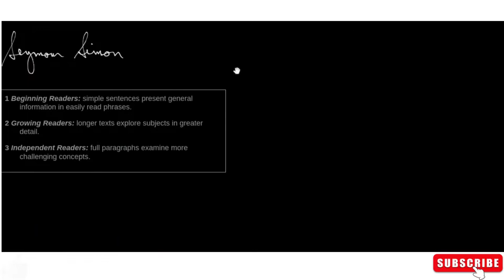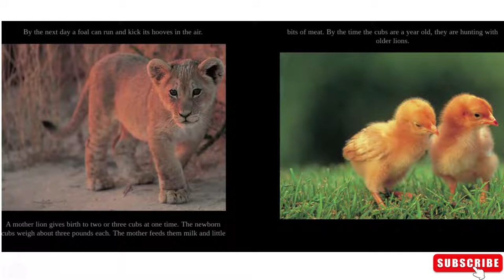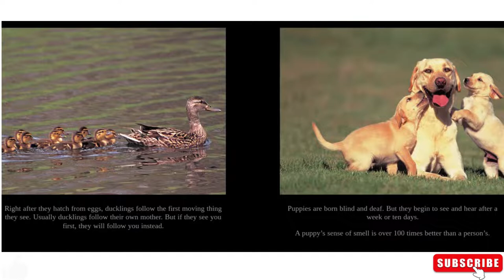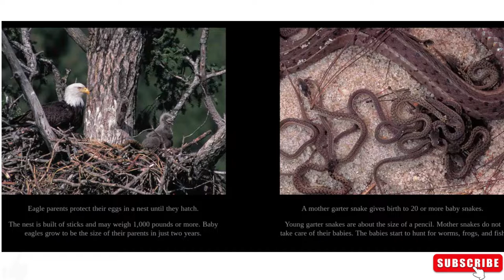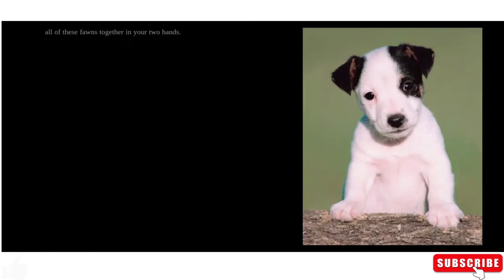Baby Animals by Seymour Simon (Read Aloud) [Storytime]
Learn how several baby animals are the same in many ways, yet also different. Interesting facts and colorful photographs help the reader to compare and contrast in today's read aloud story.